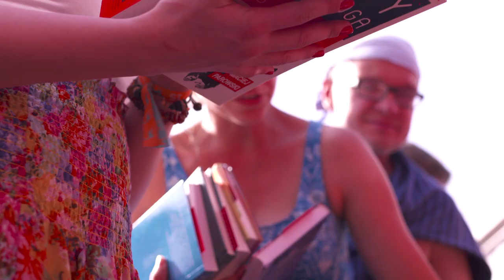Książki na lato: Komasa, Maćkowiak, Marcell, Skubas, Woronowicz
Cykl Książki na lato został zrealizowany wspólnie z TVP2.